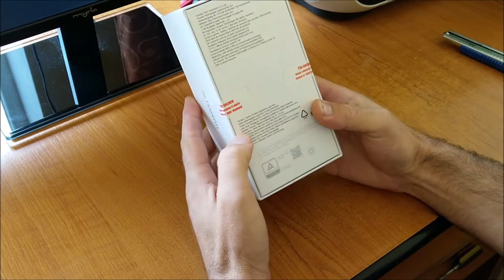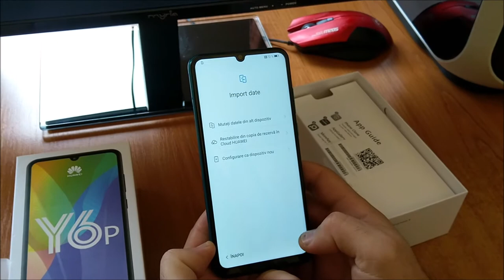Huawei Y6p smartphone Android 10 & EMui 10 / Unboxing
Reţele şi conectivitate
Tip SIM: nanoSIM
eSIM: No
Frecvente 2G: GSM: B2/3/5/8
Frecvente 3G: WCDMA: B1/B2/B4/B5/B8
4G FDD LTE: LTE FDD: B1/ B2/ B3/ B4/ B5/ B7/ B8/ B20/ B28
4G FDD LTE: LTE TDD: B34/ B38/ B39/ B40/ B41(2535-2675MHz)
5G: No
HSDPA (Mbps) 3G/4G: 4G LTE FDD; 150 Mbit/s(DL), 50 Mbit/s(UL); 4G LTE TDD; 112 Mbit/s(DL), 11.4 Mbit/s(UL); 3G WCDMA (HSDPA/ HSUPA); 42 Mbit/s(DL), 11.5 Mbit/s(UL); 2G GPRS/EDGE; 296Kbit/s(DL), 236.8Kbit/s(UL)
HSUPA (Mbps) 3G/4G: 4G LTE FDD; 150 Mbit/s(DL), 50 Mbit/s(UL); 4G LTE TDD; 112 Mbit/s(DL), 11.4 Mbit/s(UL); 3G WCDMA (HSDPA/ HSUPA); 42 Mbit/s(DL), 11.5 Mbit/s(UL); 2G GPRS/EDGE; 296Kbit/s(DL), 236.8Kbit/s(UL)
Wi-Fi: 802.11b/g/n, 2.4G
Conectivitate
Bluetooth: BT5.0+BLE
3.5 mm Jack: yes
Hardware
Procesor
AP model: Mediatek MT6762R; AP Core Number: Octa-Core; AP Frequency: 4×CortexA53 2.0GHz+4×CortexA53 1.5GHz
Ecran
Rezolutie ecran: Screen resolution: 1600 x 720
Tip Display: Screen type: TFT LCD (IPS)
Dimensiune Display: Screen size: 6.3 inches; Screen type: TFT LCD (IPS); Screen colors: 16.7M; Screen resolution: 1600 x 720; Screen PPI: 278
Nr de culori: Screen colors: 16.7M
Ecran tactil: Touch-sensitive screen. Support multi-touch technology
Date tehnice
Dimensiune terminal: 159.07 mm (H) * 74.06 mm (W) * 9.04 mm (D)
Greutate terminal: Approx. 185 g (including the battery)
Greutate accesorii din pachet commercial: Approx. 70 g
Greutate cutie: 115 g
Baterie
Capacitate baterie: Capability: 4900 (Minimum value) 5000 mAh (Typical value)
Tip baterie: Lithium polymer
Greutate baterie: Approx. 70 g
Memorie
Card de memorie: Type: microSD; Max Capacity: 512 GB
Memorie interna: 64Gb
Altele
Music Player: Yes
Video Recorder: Front camera: 8 M, F/2.0 aperture; Photo: 3264 * 2448 pixels; Video: up to 1080P; Rear camera: 13 M+5 M+2 M, F/1.8 +F/2.2+ F/2.4 aperture; Photo: 4160 * 3120 pixels; Video: up to 1080P; Dependent on software; Front camera: FF; Rear camera: AF, PDAF; Front camera: Beauty Mode; Rear camera: Panorama, Beauty Mode ,Professional, Aperture Mode; Front camera: NA; Rear camera: single color temperature
GPS: GPS; GLONASS; BeiDou Navigation System; AGPS
FM radio: Yes
SAR (W/kg): Head 0.81 W/kg - Body 1.27 W/kg
Continutul pachetului: Handset, Charger, USB cable, Quick Start Guide, Eject tool
Software
Sistem operare
Android 10 + EMUI 10.1
Foto şi video
Cameră
Camera Frontala: Front camera: 8M,F/2.0 aperture
Camera Principala: Rear camera: 13M+5M+2M, F/1.8 +F/2.2+F/2.4 aperture
Rezolutie video: Video: up to 1080P
Specificatii camera: Front camera: 8 M, F/2.0 aperture; Photo: 3264 * 2448 pixels; Video: up to 1080P; Rear camera: 13 M+5 M+2 M, F/1.8 +F/2.2+ F/2.4 aperture; Photo: 4160 * 3120 pixels; Video: up to 1080P; Dependent on software; Front camera: FF; Rear camera: AF, PDAF; Front camera: Beauty Mode; Rear camera: Panorama, Beauty Mode ,Professional, Aperture Mode;